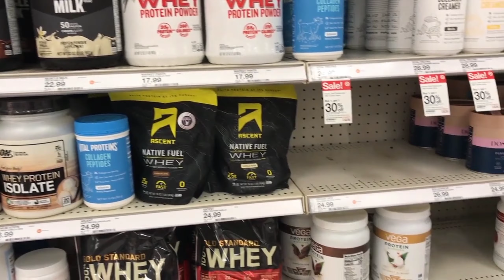5 S Formula, You Must Know Before Doing Bodybuilding 😯!! Ep 04.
5 S Formula, You Must Know Before Doing Bodybuilding 😯! Ep 04.

Hello Friends, Get ready for more entertaining Fact.